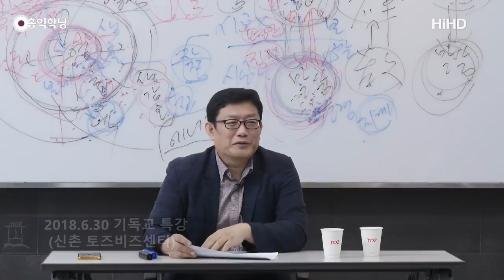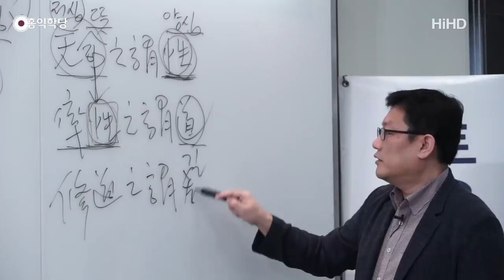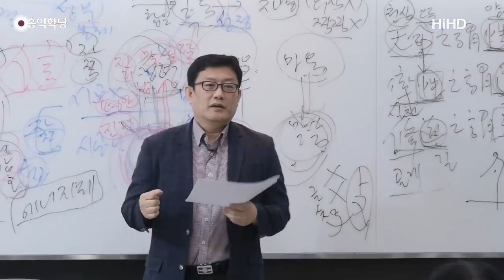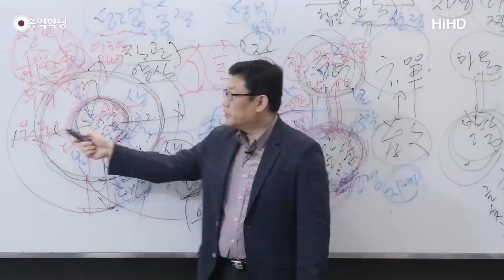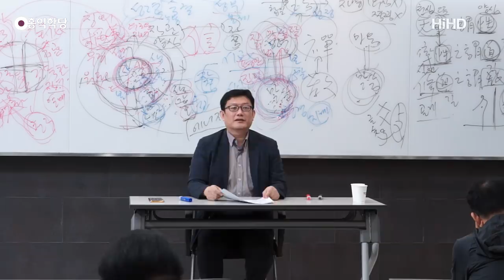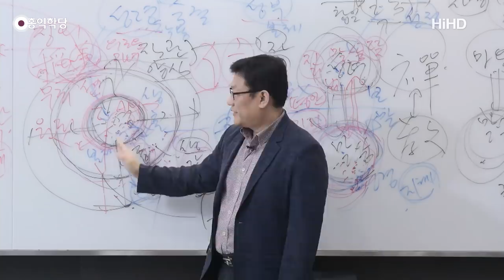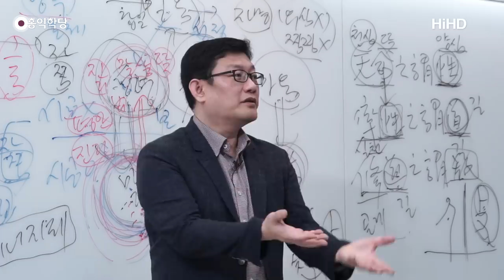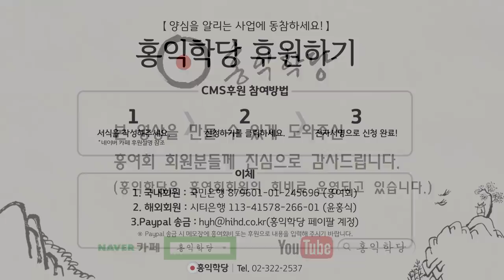[홍익학당] 윤홍식의 성령과 구원 강의 3강 : 그리스도, 사람으로 오신 성령